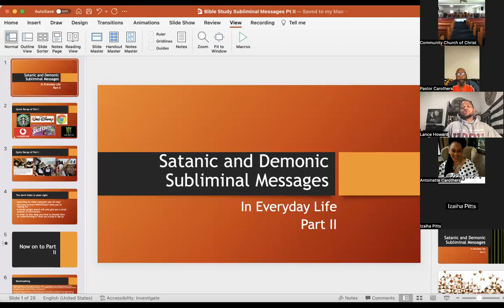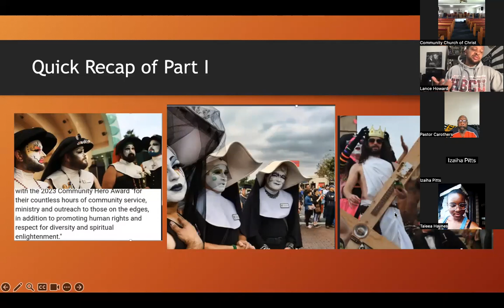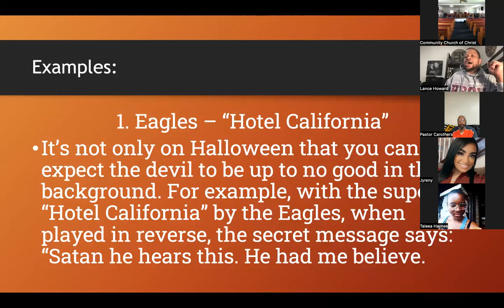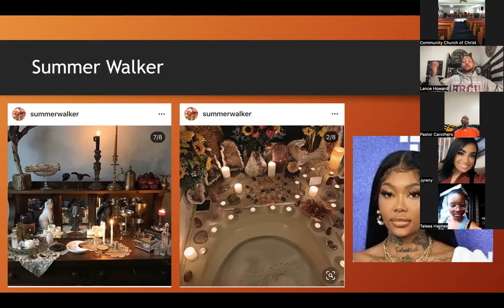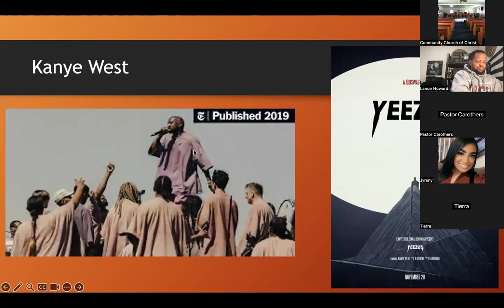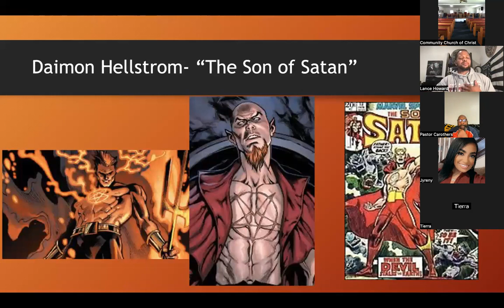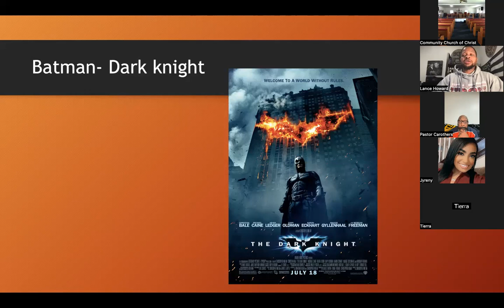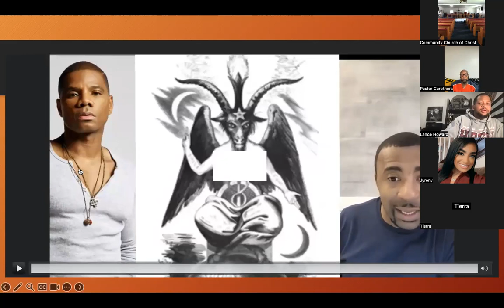07-19-23 Subliminal Messages Pt 2